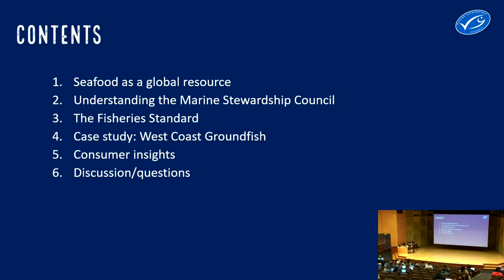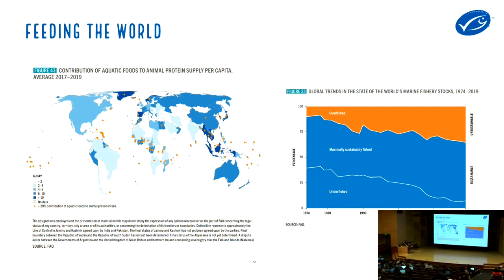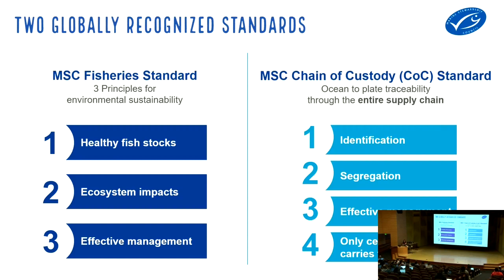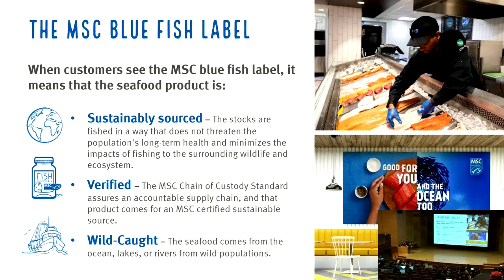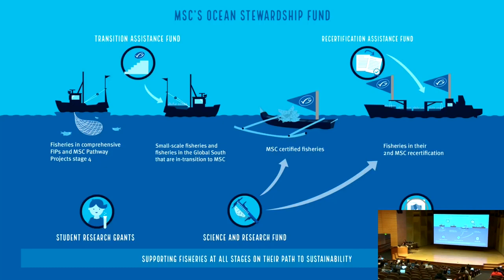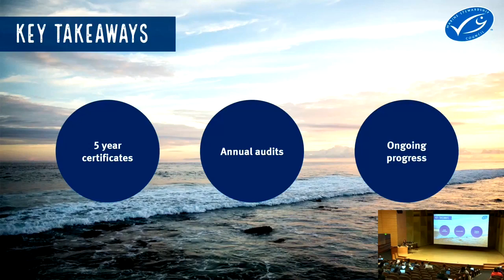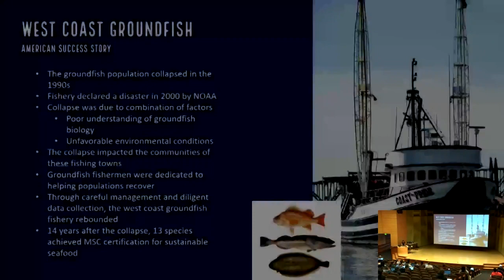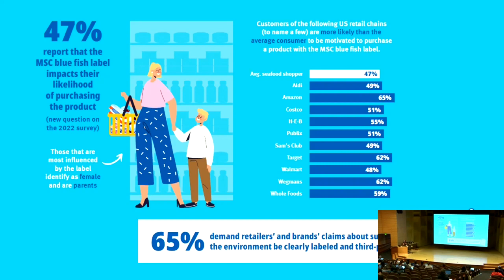Greening the Oceans Through Sustainable Seafood Standards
This session was presented on January 20, 2023 by Erin Murray from the Marine Stewardship Council as part of the NUTR 400/500 weekly seminar series focused on Food Systems, Nutrition, and Health.  This quarter's weekly guest presenters and innovators are at the forefront of addressing the sustainability of our food system via certification programs along the value chain.

Certifying Sustainability in the Food System

Across the food system there are sustainability challenges at each level of the supply chain with environmental, social, and economic dimensions. Over the last half century, there has been a proliferation of certifications that focus on improving the sustainability of food system practices from the production level to the consumption level. These certification programs are meant to create frameworks to measure improvements and performance, while enhancing the transparency and traceability of food system activities. In this seminar, guest speakers from prominent institutions and organizations involved in certification programs in the food system will share their experiences, expertise, and perspectives in this domain. These experts and innovators are at the forefront of addressing the sustainability of our food system via certification programs along the value chain.

UW FOOD SYSTEMS NETWORK
People, organizations, and resources working in food systems at UW.